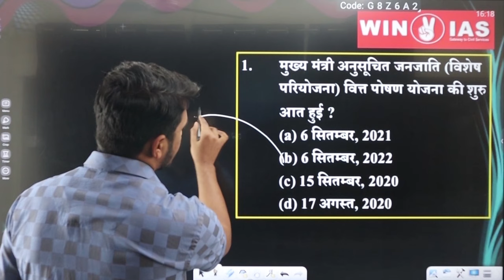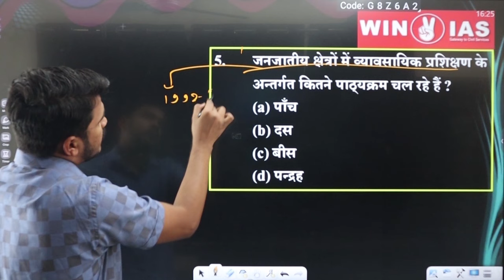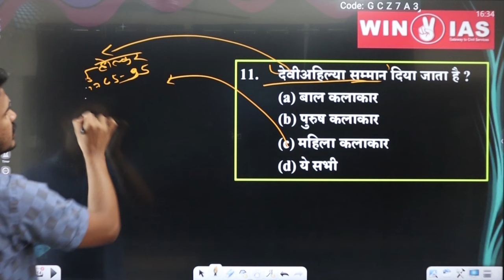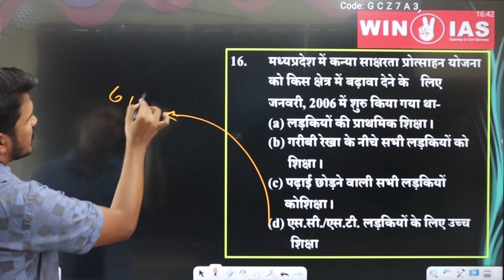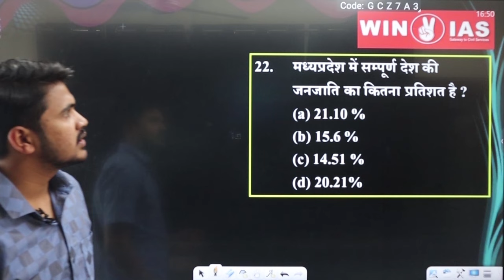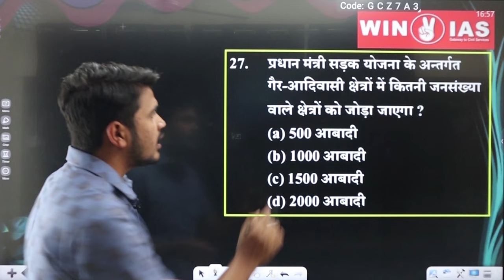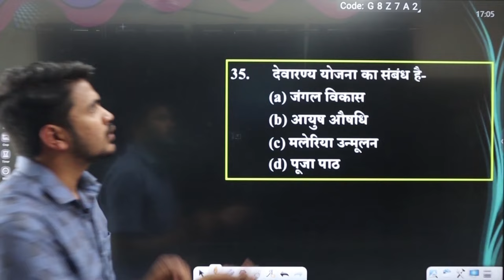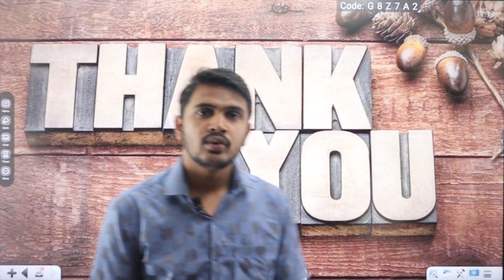UNIT 10 -जनजातियों की कल्याणकारी योजनाएं lecture -10 । MCQs SERIES। BY ASHISH SIR।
इस विडिओ लेक्चर मे MPPSC 2024 PRE के NEW SYLLABUS के UNIT -10 के टॉपिक 'जनजातियों की कल्याणकारी योजनाएं 'पर आधारित MCQs डिस्कस किया गया है साथ ही संबंधित अन्य तथ्यों को भी DISCUSS किया गया है ।MPPSCPRE2024#MPPSCNEWSYLLABUS#TRIBES#'मध्य प्रदेश की जनजातियाँMP NEWSYLLABUS PRE#2024#MPGK#UNIT10#जनजातियाँ संवैधानिक प्रावधान#mppsc